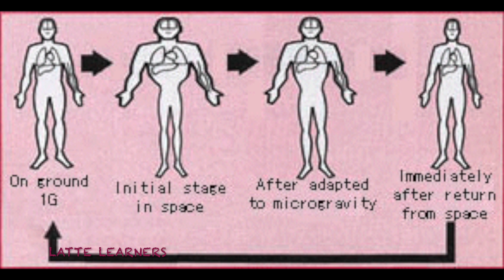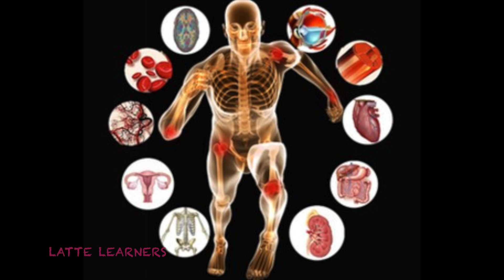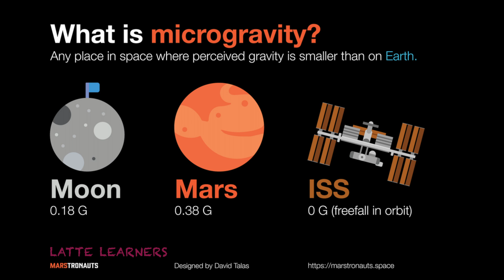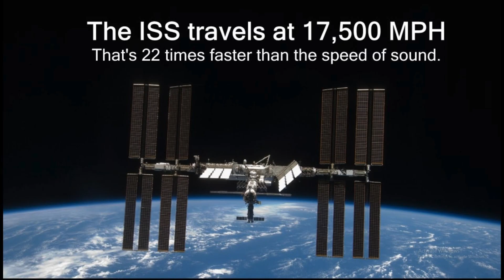ISS... A floating laboratory in space!!!!!!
How to spot the station???